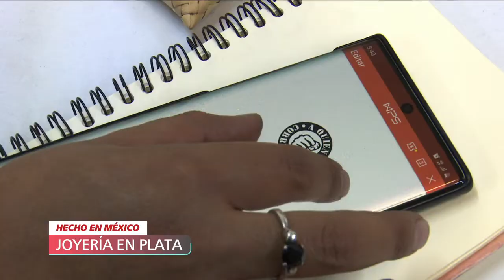Conoce ala historia de "Andy Larios Joyeria", una empresa 100% Mexicana. | A Quien Corresponda